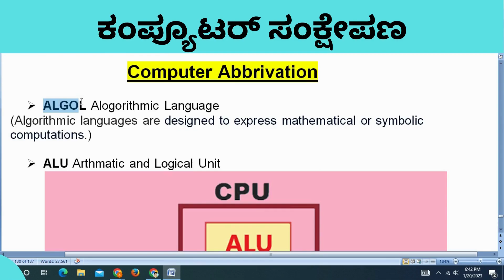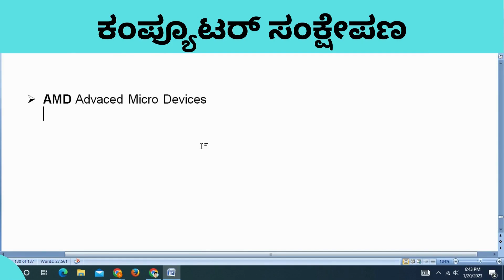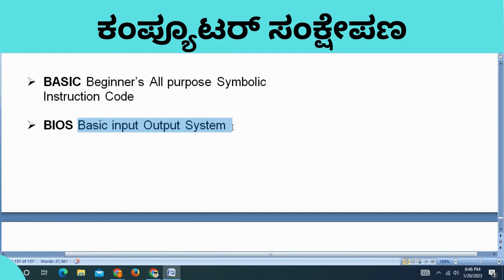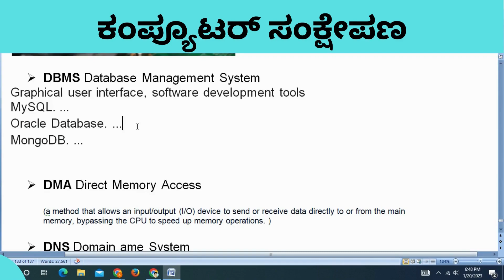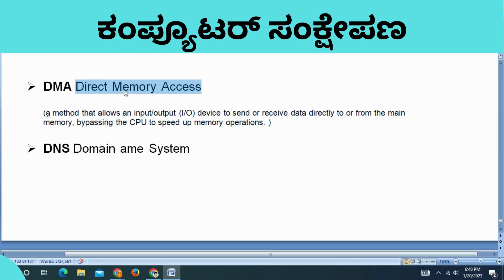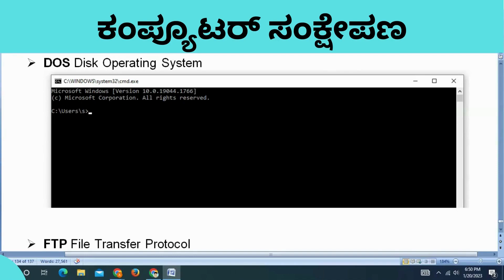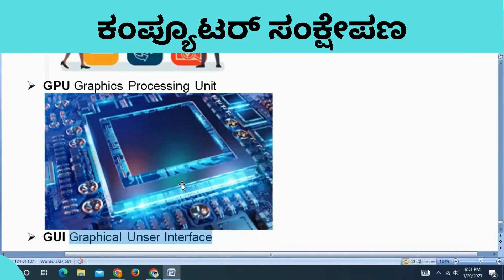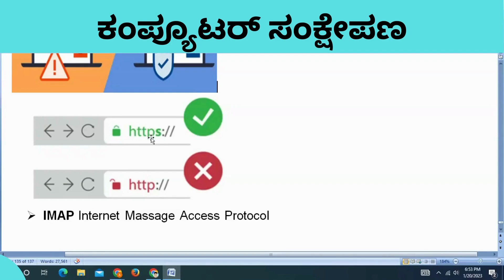computer abbreviation in ಕನ್ನಡ | Computer Awareness | Computer knowledge | Computer Fundamentals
How to score high in competitive exam preparation for all Govt Jobs |
In this video, I'm going to teach you about the basics of computer Awareness, Fundamentals, This is an essential subject for all competitive exams such as the GATE, IBPS, FDA, SDA, SBI PO, RRB, etc.

If you're looking to prepare for competitive examinations such as the GATE, IBPS, FDA, SDA, SBI PO, RRB, etc. then this is the video for you! I'm going to teach you the basics of computer fundamentals, which will help you strengthen your understanding of computer concepts and be Useful for all competitive exams.